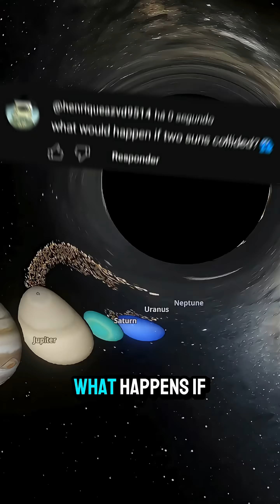WHAT IF TWO SUNS COLLIDE? ☀️💥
☀️ In this video, we explore the ultimate cosmic catastrophe: two stars smashing into each other with unimaginable power. 🌌

Discover how the collision would release energy billions of times stronger than nuclear bombs, form a massive glowing nebula, and maybe even create a black hole. The explosion would shine brighter than an entire galaxy for weeks! ✨

🔥 Don’t miss this insane space experiment!